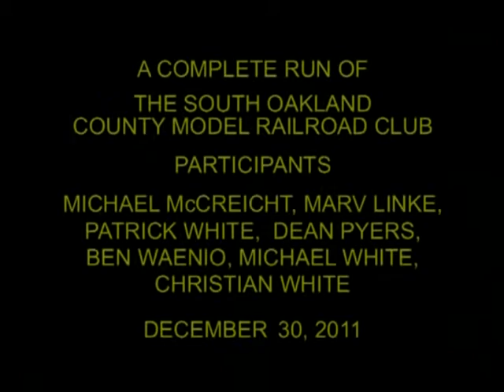South Oakland County Model Railroad Club Cab Ride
Ride along as a Grand Trunk Western freight train traverses the Holly Subdivision from Durand to Detroit at the South Oakland County Model Railroad Club. The SOCMRRC is a railroad club located in Hazel Park, Michigan that models the GTW Holly Subdivision circa 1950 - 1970 in HO scale.  The layout consist of over 700 feet of mainline track and occupies a 1,500 square foot building.

For more details and membership information visit: socmrrc.org